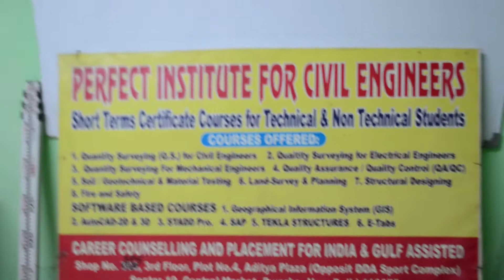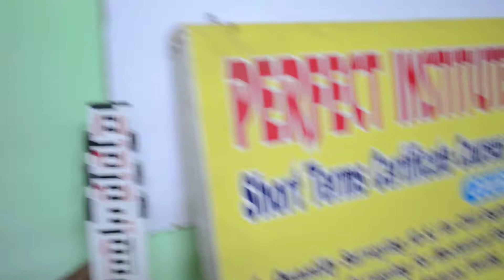Land Survey Course (अमीन कोर्स) I 100% Practical Course for 10,10+2, ITI, Diploma I Hindi Tutorial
Building Quantity Surveying Challenge by Perfect Institute.

Hi, welcome to Perfect Institute for Civil Engineers (India's best Quantity Survey Institute) Youtube Channel I PIFCE
Queries Solved:
1. How to convert meter in to feet?
2. 1meter is equal to how many feet?
3. unit conversion?
4. How to prepare Contract document?
5. document controller interview questions
6. Document Controller training
7. course for civil engineering
8. civil engineering courses after btech
9. What is estimation?
10. what are the role and responsibility of an estimator?
11. Qualification required to become an estimator?
12. quantity surveying in civil engineering
13. quantity surveying and estimation
14. short term courses for civil engineering
15. What is concrete cover?
16. concrete cover block
17. concrete cover
18. qa/qc civil engineer interview questions and answers
19. qa/qc civil engineer
20. surveying in civil engineering
21. surveying in civil engineering in hindi
22. land surveying
23. Land surveying calculations

About Perfect Institute for Civil Engineers
Quantity Survey Course One course for (Estimation+ Billing+ Contracts)
PIFCE provides short term technical course for 10 I 10+2 I ITI I Diploma and B-tech. We provide quality management education relevant to the industry demand and current times. We PIFCE equip students with the right knowledge and skills to achieve the best in the dynamic and ever-changing business environment.

New Office: A-25,1st Floor, Above Shahib Band,           At Mangla Puri Bus Terminal ,New Delhi-110045
Only 2minutes Walking Distance from  Palam Metro Station Gate No -1 (Metro Magenta Line)
(Only 45 min from Noida City Center and 30 min from Jamia Nagar, Shaheen Bagh)